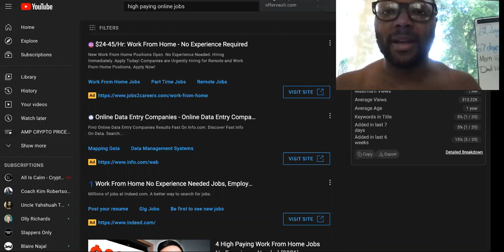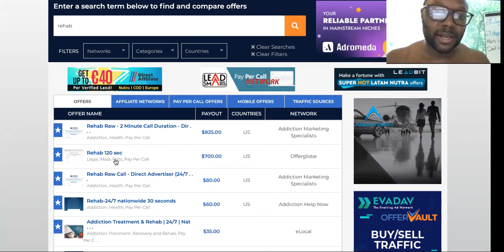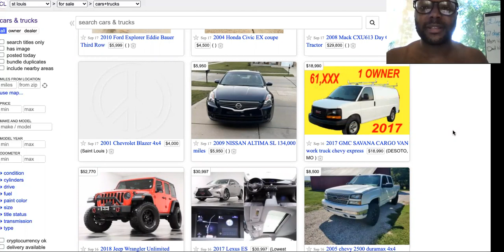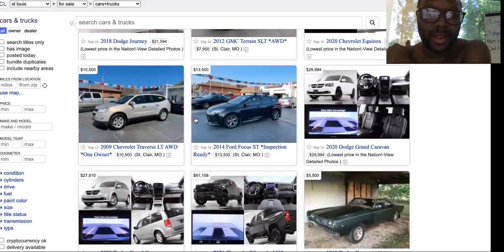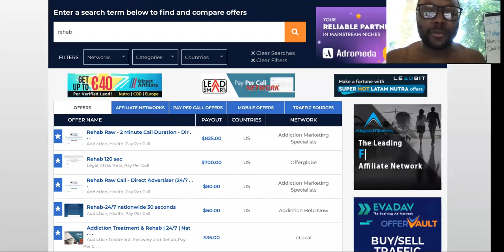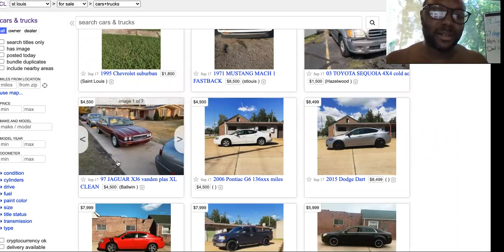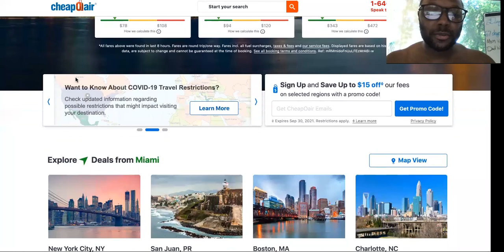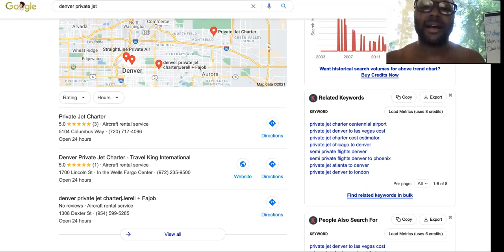3 NON PHONE Work At Home Jobs THAT PAY DAILY 2021